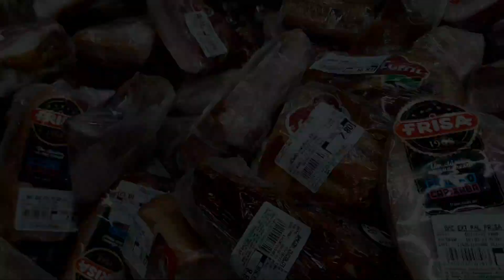✨VOLTEI NO MERCADO PRA COMPRAR MAS COISAS ✨